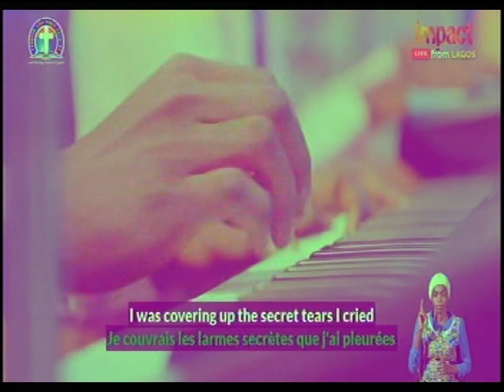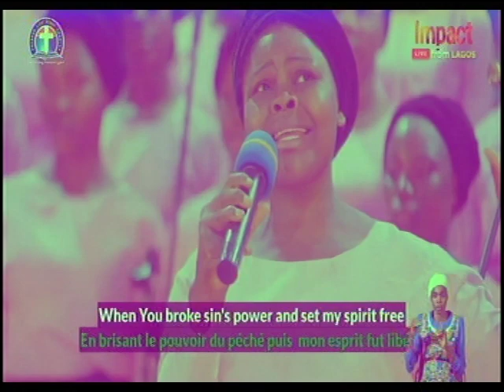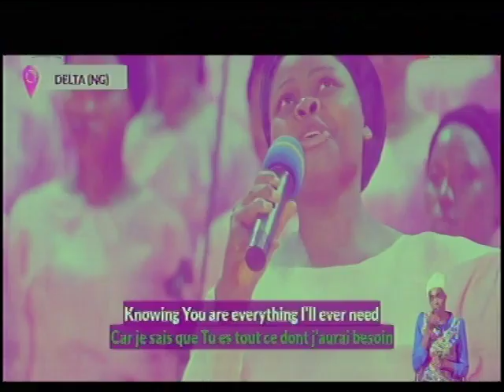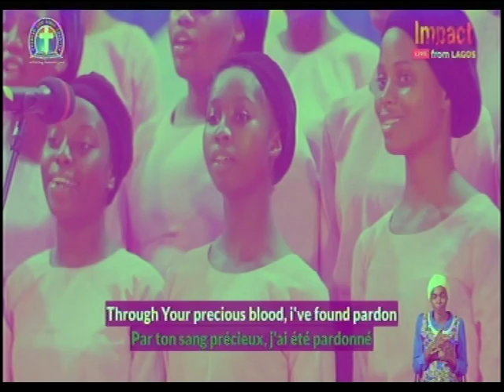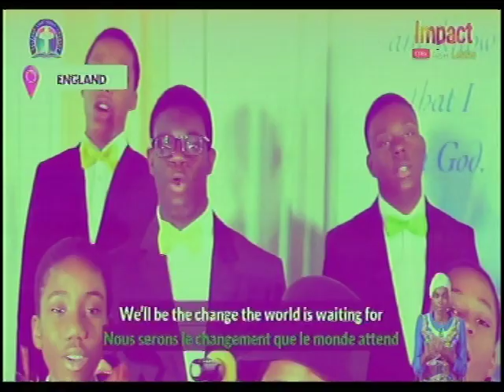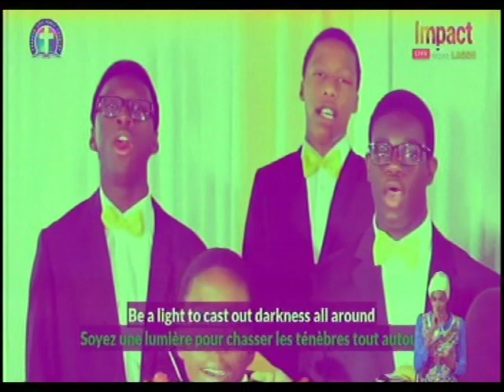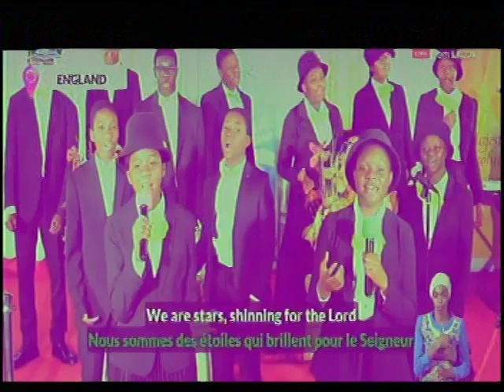CHOIR - DLBC CHOIR